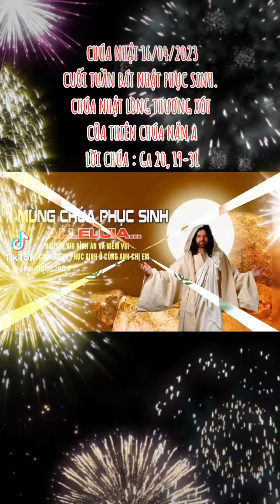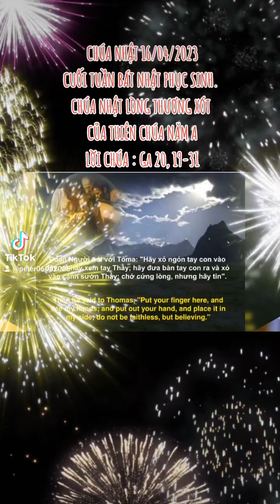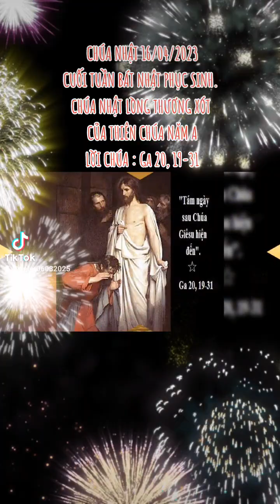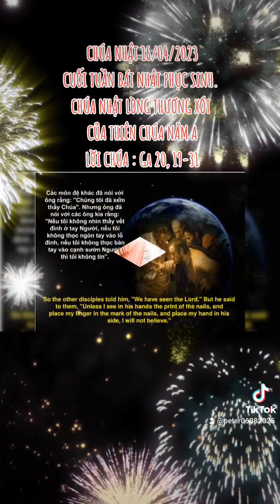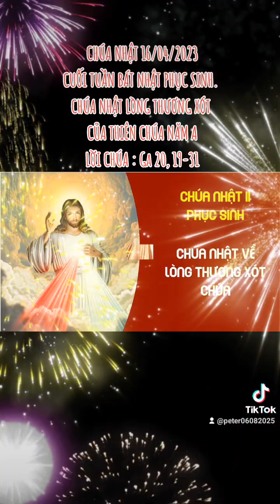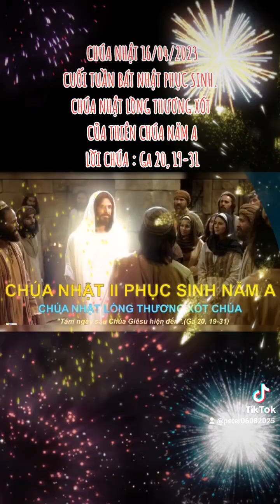CHÚA NHẬT 16/04/2023 CUỐI TUẦN BÁT NHẬT PHỤC SINH. CHÚA NHẬT VỀ LÒNG THƯƠNG XÓT CỦA THIÊN CHÚA NĂM A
TUẦN II MÙA PHỤC SINH. CUỐI TUẦN BÁT NHẬT PHỤC SINH NĂM A

CHÚA NHẬT VỀ LÒNG THƯƠNG XÓT CỦA THIÊN CHÚA

TÁM NGÀY SAU CHÚA GIÊSU HIỆN ĐẾN

      Người Công Giáo Việt Nam chúng ta thường hay nhận xét một biến cố hay một nhân vật nào đó, ít có mấy người để ý đến điều đang tiềm ẩn đằng sau những mặt nổi hay chiều sâu bên trong nơi những con người mà ta nhận xét. Vì thế, nhiều khi chúng ta khá chủ quan để kết luận một vấn đề, nên dễ dẫn đến chuyện đóng khung sự kiện hay đối tượng mà ta đánh giá trong một khoảng tham chiếu rất phiến diện dựa trên chuẩn mực mà chính ta đưa ra. Với thánh Tôma mà hôm nay Lời Chúa nhắc đến, ngài cũng chịu sự nhận xét khá tiêu cực của nhiều người trong chúng ta, qua cái nhìn và lối suy diễn rất hiện sinh: TÔMA, VỊ TÔNG ĐỒ CỨNG LÒNG TIN.

      Sứ điệp Lời Chúa hôm nay dạy cho chúng ta một kinh nghiệm được lấy từ mẫu thức của thánh Tôma. TRƯỚC TIÊN, đừng cả tin mọi chuyện. Cần phải suy thấu dựa trên ánh sáng mạc khải của Thiên Chúa qua Kinh Thánh, Giáo Huấn của Giáo Hội. Lấy Lời Chúa làm nền tảng, Giáo Huấn của Giáo Hội làm điểm tựa cho niềm tin của mình. THỨ HAI, ĐỪNG CỨNG LÒNG, NHƯNG HÃY TIN! điều này soi sáng cho chúng ta: Không phải bất cứ cái gì cũng đo lường được bằng đơn vị định lượng của khoa học, nhưng nhiều khi nó còn được đo bằng từ ánh mắt đến trái tim, từ lòng với lòng. Bởi lẽ, nhận thức của con tim đôi khi khác hoàn toàn với nhận thức của lý trí.

      Cần nắm vững điều căn cốt của đức tin chính là: vun đắp, cộng tác với ơn thánh của Thiên Chúa để đức tin do lòng thương xót của Người ban được lớn lên trong tâm hồn, đồng thời làm sao cho đức tin của mình được chung nhịp đập với đời sống đức tin của cộng đoàn. CUỐI CÙNG, đức tin của chúng ta phải được nuôi dưỡng trong mối tương quan cá vị từng người, để qua đó, ta mới có đủ cảm thức và nhạy bén thực sự với ơn Chúa và hòa nhập được với đời sống cộng đoàn. Có thế, chúng ta mới vươn tới một đức tin vừa mang tính khả giác, vừa mang chiều kích ân sủng và mầu nhiệm. Điều ta muốn thấy mà không thấy thì hãy bắt đầu bằng đức tin, để từ đó, đức tin sẽ dẫn ta đến điều ta không thấy và điều ta không thấy mà tin sẽ đem lại cho mình hạnh phúc trọn vẹn như lời Chúa Giêsu đã nói: PHÚC CHO AI KHÔNG THẤY MÀ TIN.

      Lạy Chúa Giêsu, chúng con xin tạ ơn Chúa đã tỏ lòng thương xót đến thánh Tôma. Xin Chúa cũng thương xót đến chúng con như Chúa đã thương xót đến thánh Tôma khi xưa. Tất cả những ước nguyện đó, con xin tín thác nơi lòng thương xót Chúa.

.AMEN.